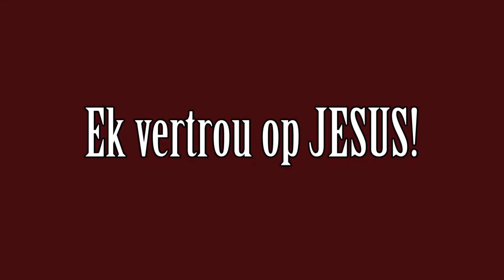Nellie - Episode 1